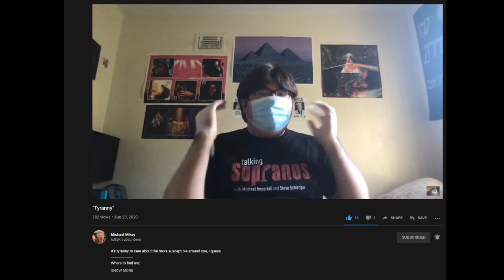Nitwit's World vs Micheal Mikey: Debate Battle for 2020!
I'm tired of being silent Mikey! I hate commies and socialism. Call me a hater if you want? But I refused to call Merica shit when China and Russia under communism fucked over people in the past and China has done way worse human rights shit with censoring Free Hong Kong yet big companies claimed Merica needs to change because of BML! Fuck that noise. BLM and Antifa are the new Isis without the Islam shit. Just worse crimes and shit. Look! I love all humans blacks, whites, Chinese, Japanese, and even Europeans. I'm a Spaniard so I'm not even white. So don't put me in the Alt-Right shit man. I'm tired of being quiet. I will debate you on Discord in a DM call if you agree to treat me like a human being just like how Breadtube debates people on the right and sometimes turn out okay. (Just because I subbed to a few Breadtube YouTubers that doesn't mean I go turbo.) I rather end things off without it turning into this DBZ shitpost. We all know companies love China that is why you never hear Hollywood stars say China needs to be punished. Just tired of this shit man. (ノへ￣、)